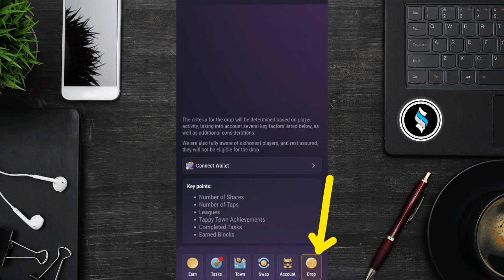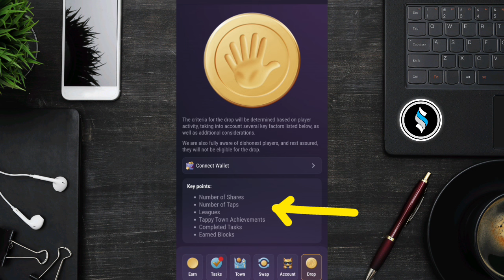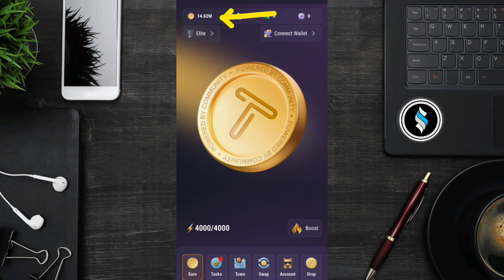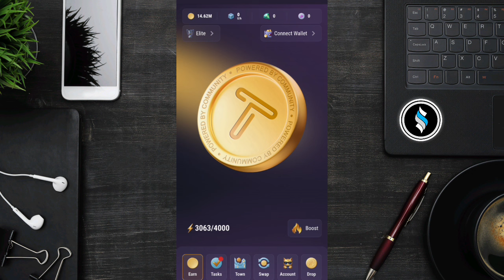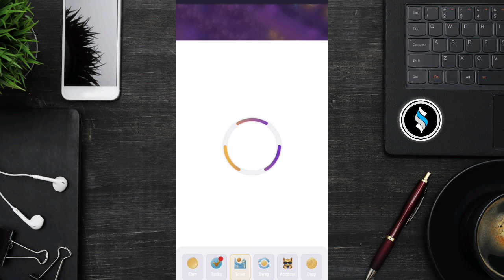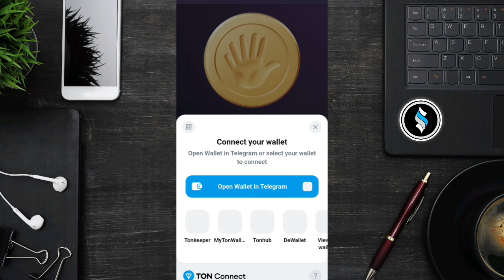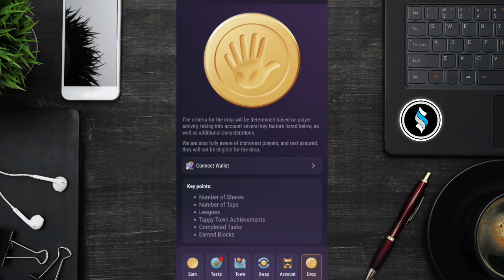TAPSWAP AIRDROP ELIGIBILITY UPDATE